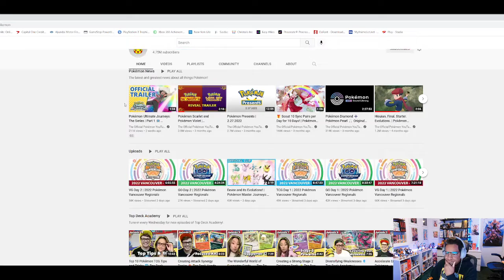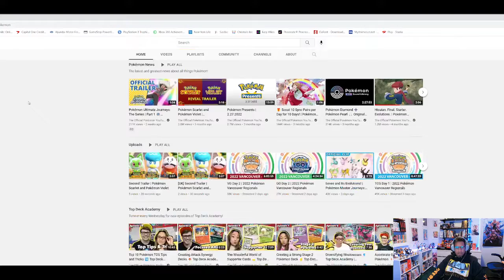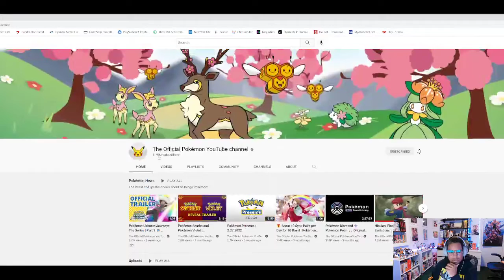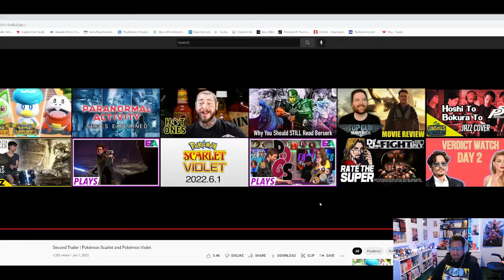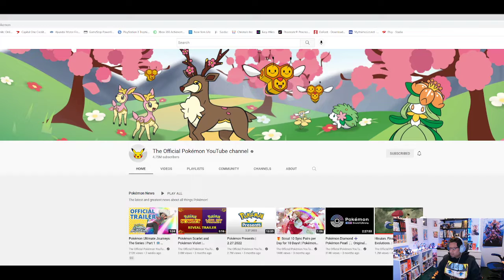Pokémon Scarlet & Violet Second Trailer - Reaction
A second trailer for Pokémon Scarlet & Violet is here.